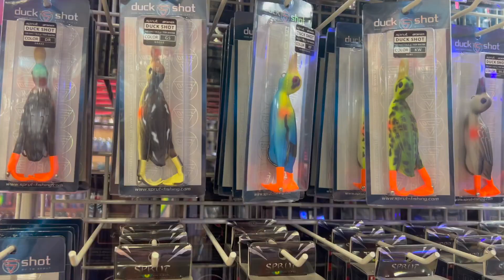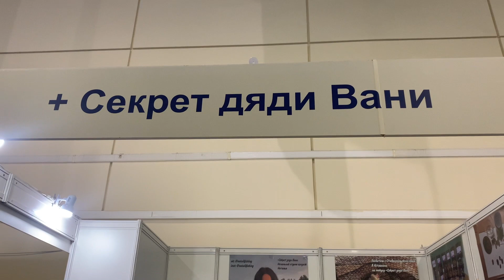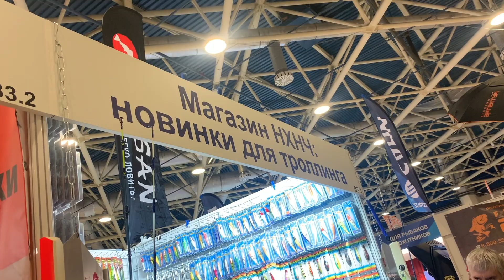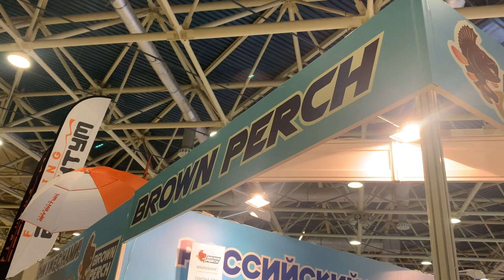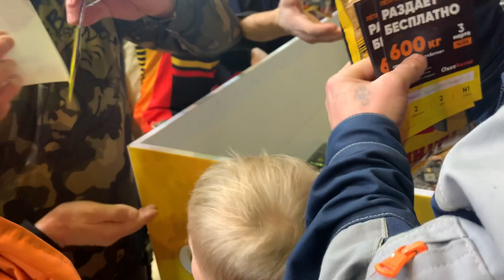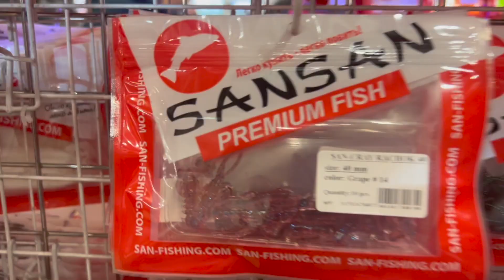Охота и рыболовство на Руси - 2023. Итоги нашего семейного похода!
Интересные и заметные новинки выставки, которые мы успели увидеть, подержать и даже прикупить. Что для мормышинга?